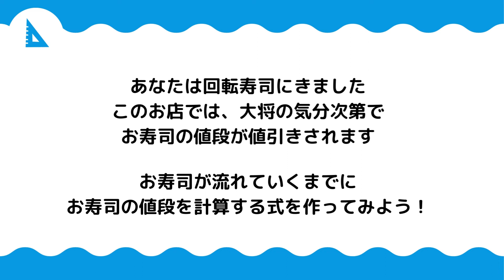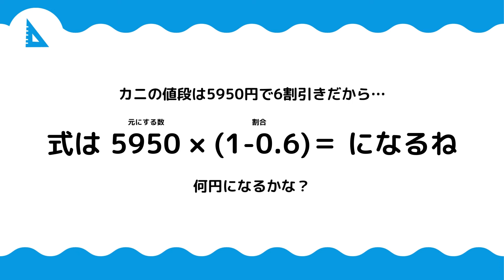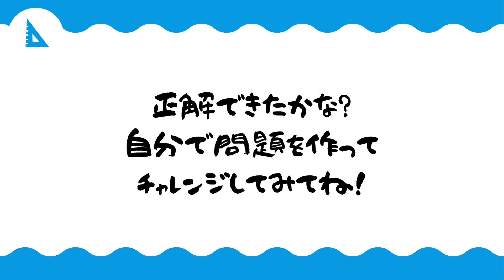【海の教室】回転寿司で割合計算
割引されたお寿司はいくらになるかな？
お寿司が流れていくまでに割合の式をつくって計算にチャレンジしてみよう！

▼目次
00:00 オープニング
00:34 問題
03:53 こたえあわせ
04:38 ラスト

・会社名
・媒体名（番組名）
・お名前